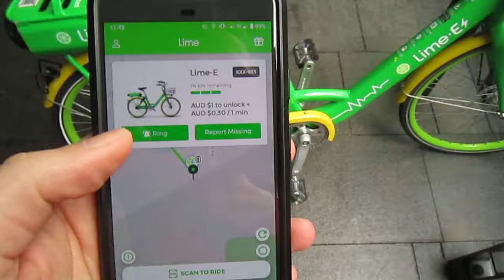"Ringing" a Limebike